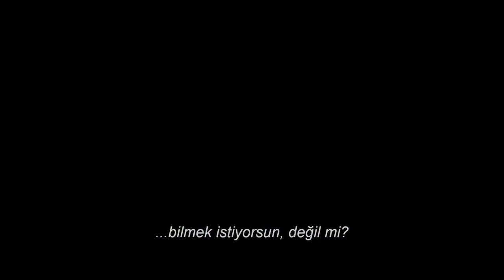Transformers 5 Son Şövalye Transformers The Last Knight 2017 Türkçe Altyazılı Fragman